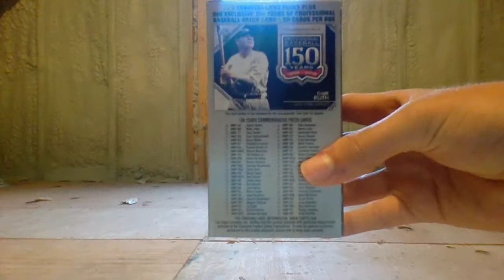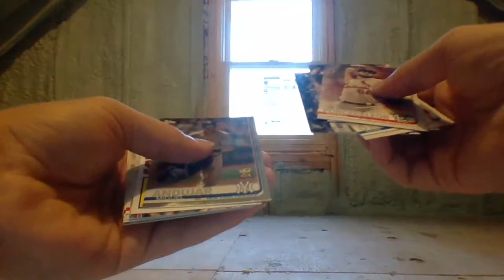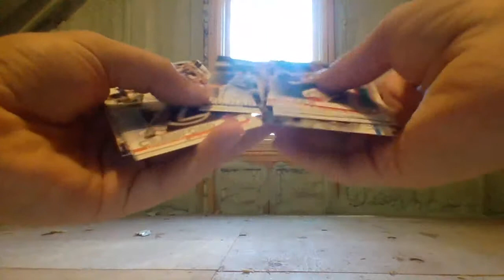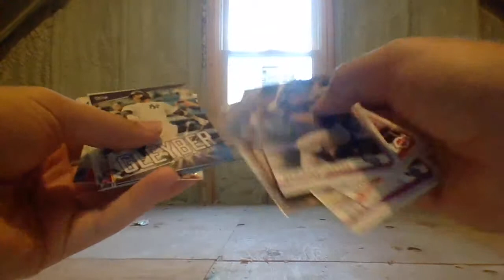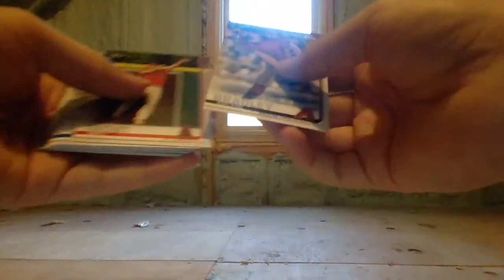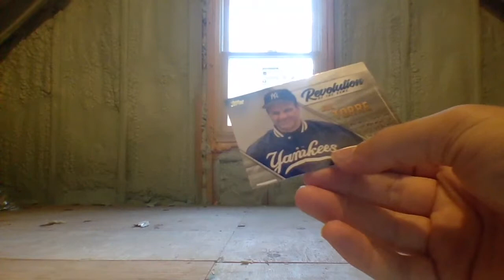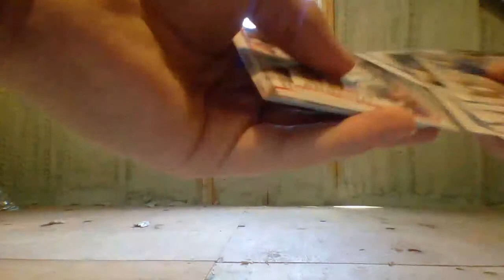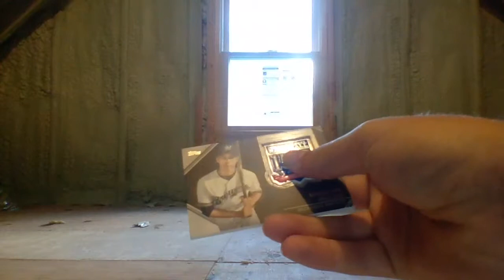Amazing unboxing day! MVP relic pull?!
Insta username: superpattheboss
Snap username: pcagney3